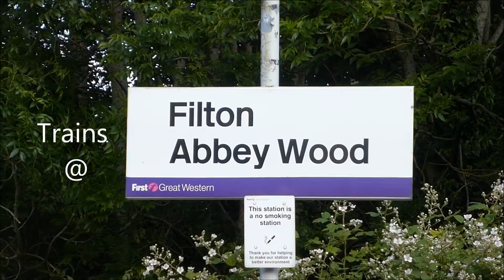Trains @ Filton AbbeyWood 37,43,56,57,66,70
Trains @ Filton AbbeyWood (part 2) featuring:

34067 Tangmere, classes 56, 57, 66, 70, 220 and 221